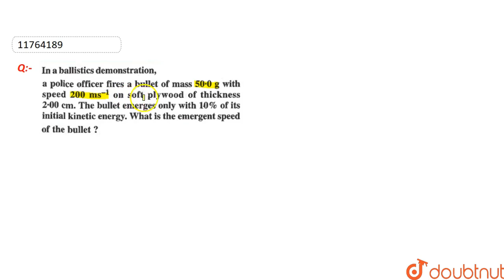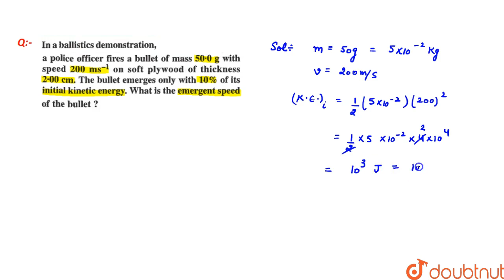In a ballistics demonstration, a police officer fires a bullet mass `50.0g` with speed `200ms^(-...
Question From - NCERT Physics Class 11 Chapter 06 Question – 004 WORK, ENERGY AND POWER CBSE, RBSE, UP, MP, BIHAR BOARD

QUESTION TEXT:-
In a ballistics demonstration, a police officer fires a bullet mass `50.0g` with speed `200ms^(-1)` on soft plywood of thickness 2.00cm. The bullet emerges only with `10%` of its initial kinetic energy. What is the emergent speed of the bullet ?